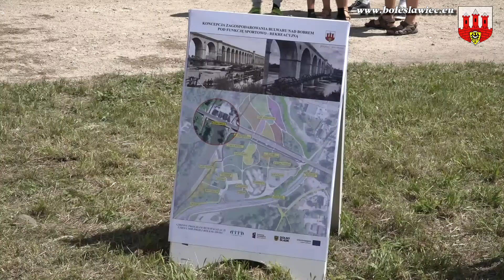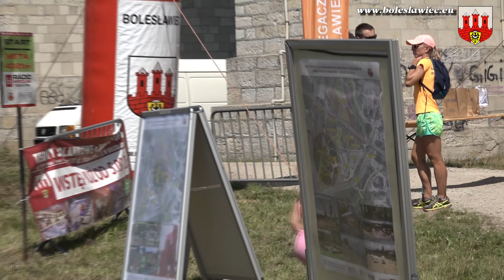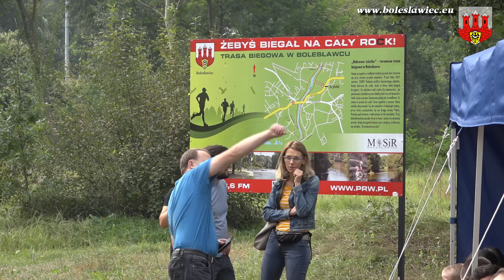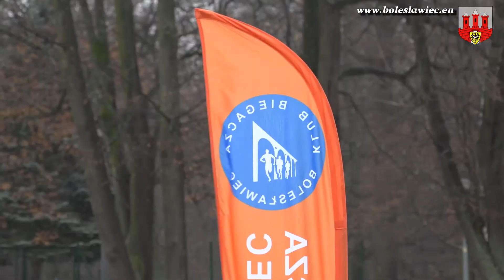Biegaj z MOSiR - Bieg między Mostami